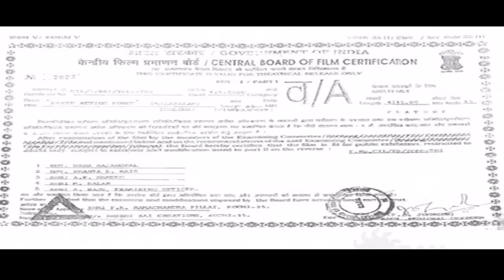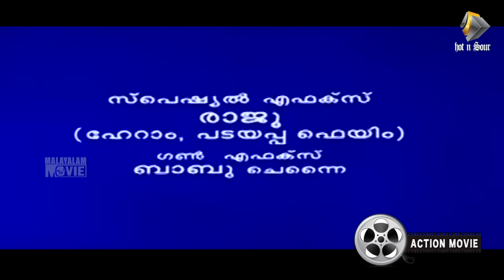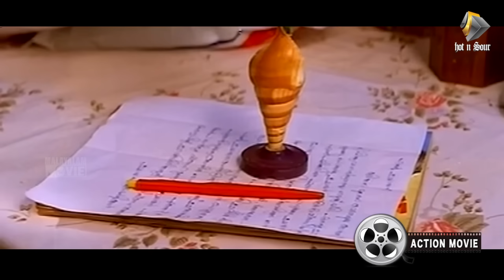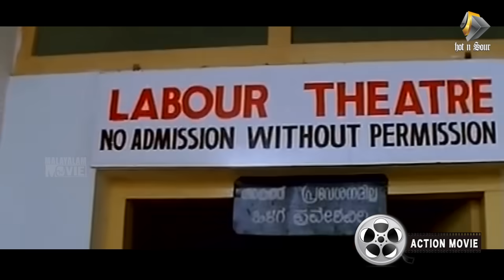റാപിഡ് ആക്ഷൻ ഫോഴ്സ് | Malayalam full movie | Action | Comedy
One may wonder why is it that some people have the habit of continually committing such crimes while others don’t? Is it a matter of inheriting some genes from the family or is it one’s on desire to do so? These questions and many more are some reasons that have brought about a fiery argument from the subject of criminology in the expedition to find the source of criminal behaviour in our society today and also ways of dealing with such kind of behaviour in our society.

criminals are not born but made because of certain conditions in their lives. Committing crime is definitely not something one is born with, but gradually over time it takes place because of certain situations or circumstances that life throws at a person. Things like child abuse, unemployment, and the environment in which one grows up, makes a criminal. Children who have been abused are more likely to grow up to be criminals because they grow up with a large amount of hate that they do not know how to deal with. One way to cope with the way they feel is to be violent towards everybody else.

In this movie Rapid action force there has drawn a picture about the birth of a criminal named Kargil Gouse from Alex Fernandez. He was a loving brother and comparably a good being. He was living for his sister Sherly. He was working for Koshi Nainaan, who was a spirit dealer. He was very influential and rich too. But he was a beast in heart. One day he molested Sherly on her birthday and she left her brother writing a letter. The red face brother rushed toward Koshi. But Koshi's hing men beat him brutally and he was admitted to the hospital. In there he met a Kung fu master who's brother was killed by Koshi. They joined together and planned to fought back and they forms a gangster crew as well. and to take revenge this is the hidden flash back of the movie.

The so called Kargil gouse becomes blind with revenge. He starts his crime record by kidnapping 6 college girls. He later shipped them to Kokatha for prostitution. Followed by he bombed Shenayi, who was the partner of Koshi, to death. He was a musician too, and he smuggled gold and diamonds with each national and international events. On the next day they kidnapped Koshi's daughter Smitha. Gouse took the revenge on her and send her back to Koshi. SInce the police enquiry was messed up, the activists has charged with their protests.

Knowing this, Kargil gouse kidnapped Vasanthakumari, who was a protester and molested her. When the call for CBI enquiry was toning up, government appointed Aditya Varma IPS and her team Rapid Action force to investigation.Her team included Sharp shooter Arjun, Khalid, Vijayan, pooja and others, a total of 15 members. They set their target. Mean while  Gouse nad Gang planned for a bank robbery for that the mumbai under world criminal Dhakkur's help was being requested by Gouse, so he send his 3 hing men along with Sikandar.

But there were killed accidentally by detonating their own bomb, Gouse killed Koshi and Robbed the bank. Aditya and crew spotted his hidden place. And in the final struggle Aditya Varma slaughtered all the crimnals and arrested Gouse. He was imprisoned for 10 years, now he is released and he is up to with his revenge. Aditya Varma is now a house wife, she is living with her 10 year old son Vishnu and Husband. So how will Kargil gousetake his revenge Back?

Get social:malayalammovietv movie Rapid Action Force